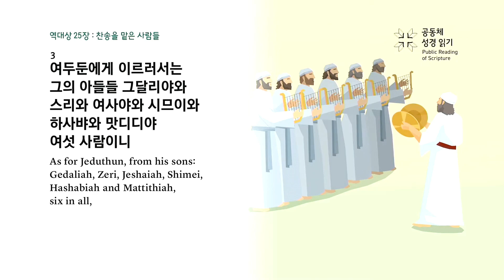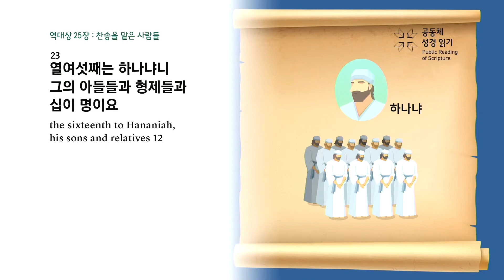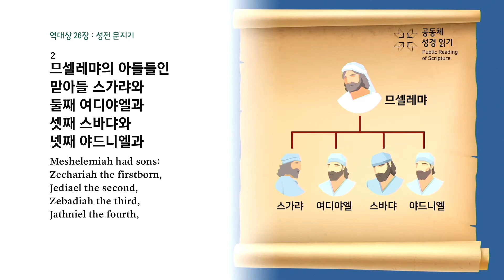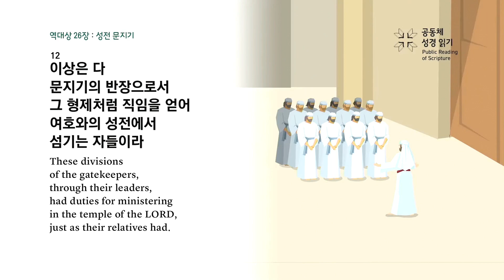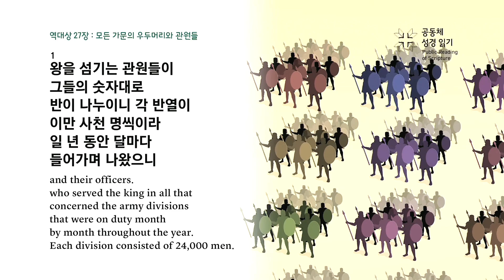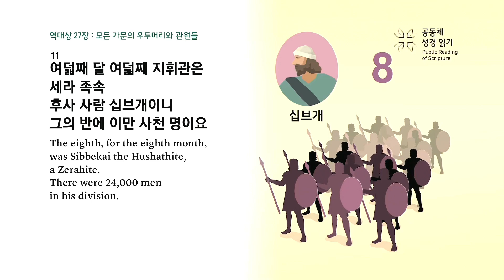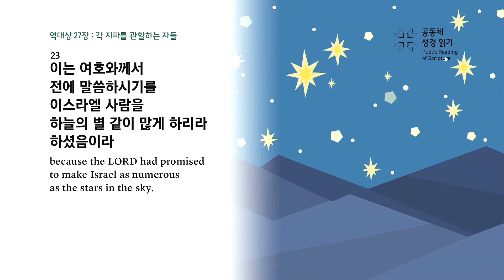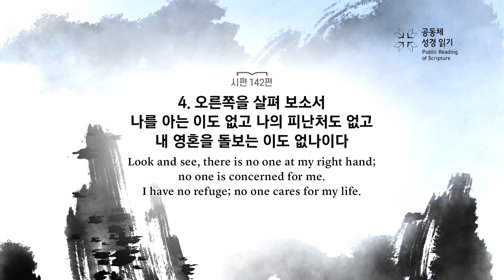[건강한교회 새벽예배] 공동체성경읽기 147회차 (5월 27일) 전영훈 목사